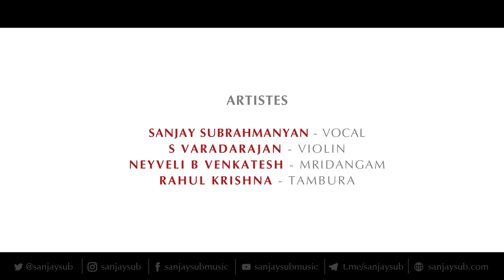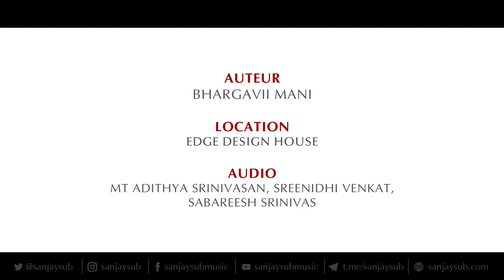దేవీ బ్రోవ సమయమిదే (Devi brova - Chintamani - Syama Sastri)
Singer: Sanjay Subrahmanyan
Composer: Syama Sastri
Ragam: Chintamani
Talam: Adi
Violin: S Varadarajan
Mridangam: Neyveli B Venkatesh
Tambura: Rahul Krishna
Audio: MT Aditya Srinivasan
Autier: Bhargavii Mani

Recorded at Edge Design House
A BM & C Production

Supporters
Early access to all videos on the channel. Be the first to watch all the free channel videos before they become available to everyone.
Loyalty badges & emojis

Donors
Complete access to all 12 concerts of Sanjay Sabha Season 01
Plus all Supporter perks

Patrons
One 90 min + concert a month & exclusive videos